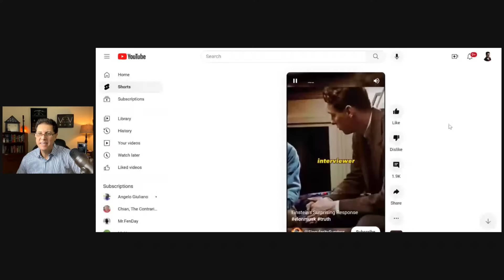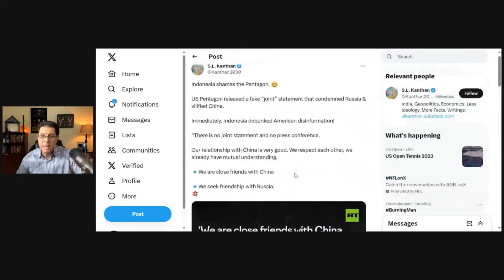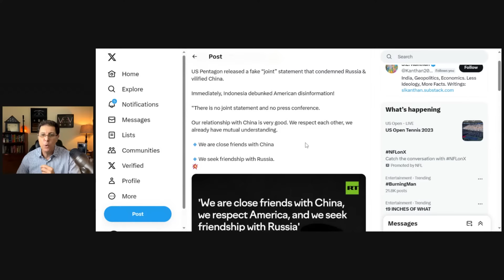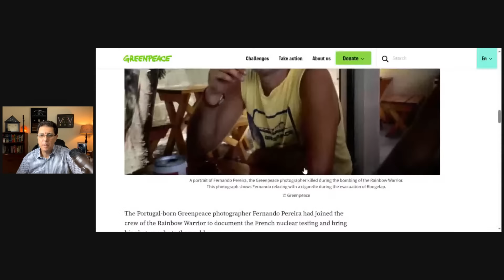Into the Jaws of AUKUS??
Why the sudden reverse in policy? Who’s advocating for it? Will New Zealand suffer similar outcome like that of Australia (deteriorating economy)?
Join me live 9/4/23 @ 1230 as I provide you with my assessment about this sudden shift in policy and how this may impact the global balance of power!!

link to articles:
Credit to: Mick Hall: